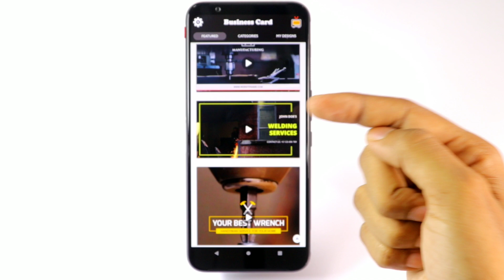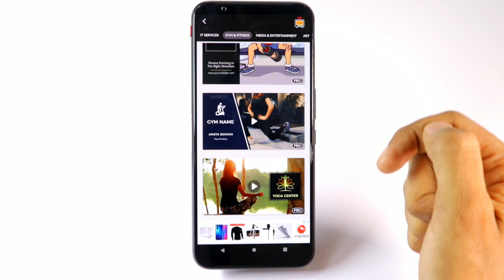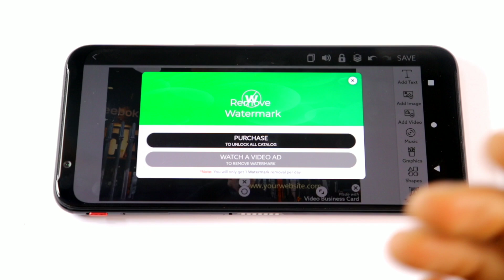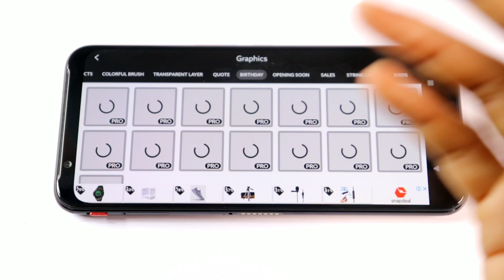How to make digital business card free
How to Promote Your Business Without Money

We’ve got a vast selection of digital business cards templates to choose from, or you can upload your own business video footage or pictures. Customize colors or music from our library or upload your own, and your HD video, suitable for mobile platforms, will be ready in minutes. It’s super easy.

What sort of video should you make?
Decide what you’d like people to see. Are you building brand awareness for your business, are you offering an immediately actionable deal or offer, or are you explaining what your business does?
Different approaches or types of business video are explainers, promo, advertisement, intro, greeting, thank-you, infographic or presentation. New businesses might start with an intro or explainer and put it on their website, while more established businesses might simply be brand-building on social media platforms.

What should you put in your video? Once you’re past the hurdle of getting people to actually hit the ‘Play’ button, think about what people will get from watching your video. If your audience doesn’t immediately identify a good reason to be watching, they’ll most likely switch off in the first 10 seconds, so make it funny, make it relevant or make it interesting.

How long should it be? No longer than one minute and no shorter than fifteen seconds is a good general rule, but for different types of video, you may need to break this rule. Think of it like an elevator pitch: if you can’t sum it up in fifteen seconds or less, your message is probably too complicated and you should try to break it down.

Where to promote your digital business cards?
Once you’ve answered the question of where your customers are spending their time on the web, you then need to find out how to put your video there.

Footage Templates
If you have a particular skill or craft, show off your talent! With Digital Business Card Maker, you can upload your own footage, so catering companies, interior designers, crafters, and even mechanics can use these templates to show their skills in action.

For architects, photographers, and graphic designers, a video template that relies on lots of strong imagery can tell a better story than a traditional business card ever could. It’s like putting your portfolio straight into the hands of every potential client you meet.

You can create many digital business cards for work, hobby or fun. Include Name, Title, Phone Numbers, Address, Social Icons. Let your video business card make an impact on the custom video.

Digital business card maker is a powerful marketing tool. Digital business card maker is a fantastic way to convey your company's message and build your brand. Digital business card maker is a brand strategy which creates a unique identity that separates you from the competition. Here's how to create a brand.